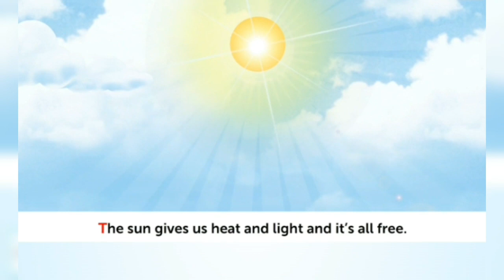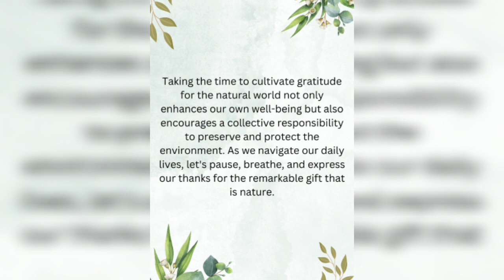Look by Jerry Pinto ( Poem ) 3 rd Std